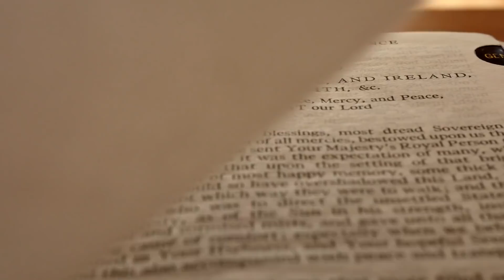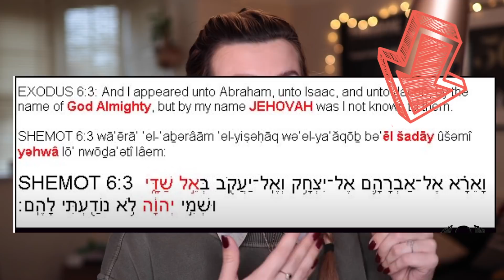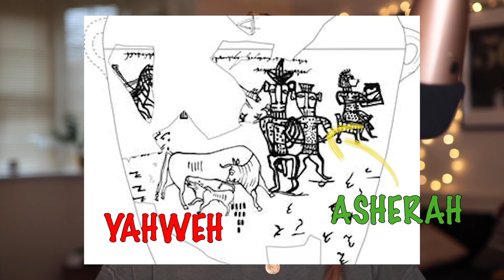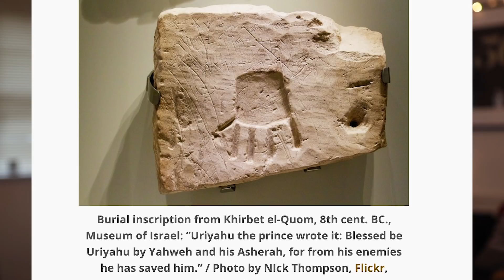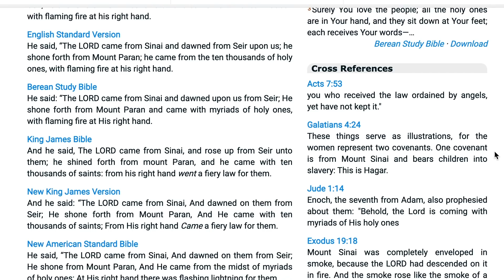GOD's Secret Wife | Asherah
Hey Hunters.

So me and the lovely @HistoryWithKayleigh had a great zoom chat last week and it made me start researching ancient Goddesses.

Then I discovered that historically the God of Israel (Judaism/Christianity/Islam) originally HAD A WIFE. And she was deliberately erased from memory. Edited out of the bible...almost.

Modern archeological finds create a very solid picture of how important she used to be before the story got rewritten...

@Anyextee Page for awesome vids and documentaries!